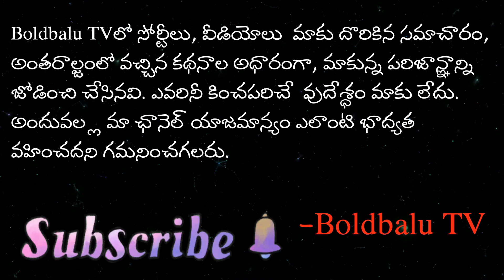ఉండవల్లి శ్రీదేవి అసలు కథ ఇదా? | ప్రేమించి వందలకోట్లు ఎలా సంపాదించింది? | Real Story | Boldbalu TV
The Real and Unknown story of Undavalli Sridevi.